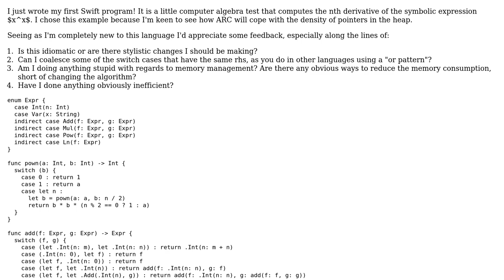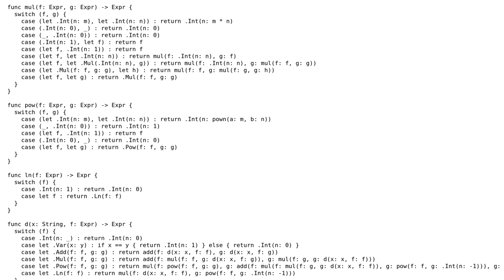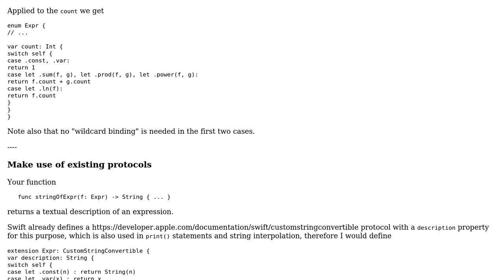Symbolic derivative in Swift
With thanks & praise to God, and with thanks to the many people who have made this project possible! | Content (except music & images) licensed under CC BY-SA | Music | Images & others | With thanks to user Martin R user J D and the Stack Exchange Network Trademarks are property of their respective owners. You are responsible for your own actions.